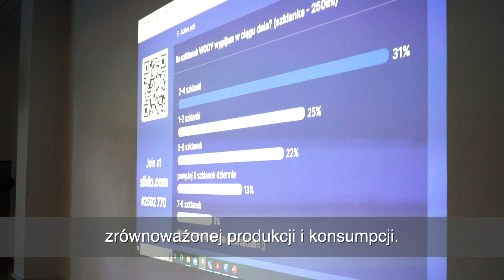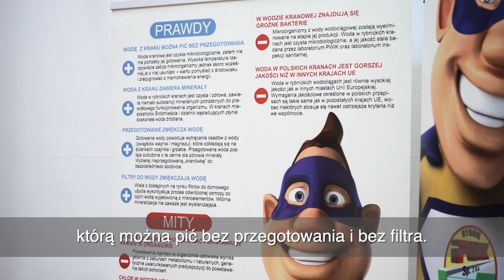StratKIT+ Kampania na rzecz picia wody z kranu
Przypominamy o ogólnodostępnych (bezpłatnych) poidełkach, dostępnych w kilku lokalizacjach w centrum Rybnika:

-    w parku tematycznym nad Nacyną im. Adama Fudalego,
-    przy dworcu PKP - przy pomniku braci Szafranków,
-    przy targowisku na ul. Hallera
-    w przejściu między Placem Wolności a Rynkiem.

Woda z rybnickich poidełek, podobnie jak rybnicka woda z kranu, jest gotowa do spożycia, bez filtra i przegotowania.